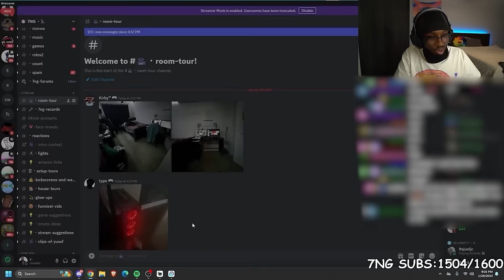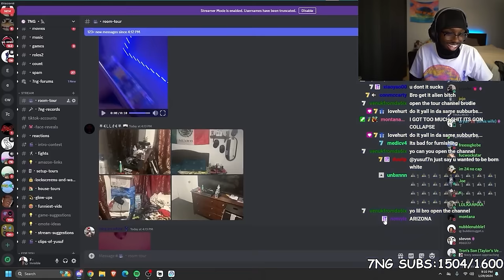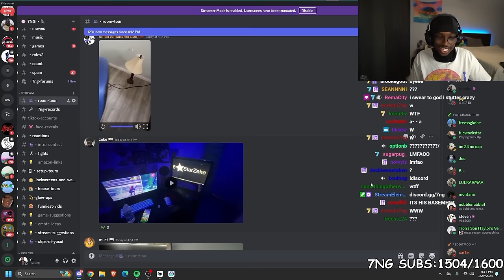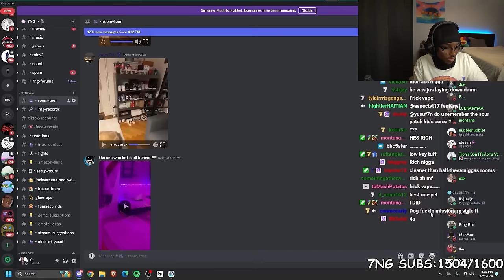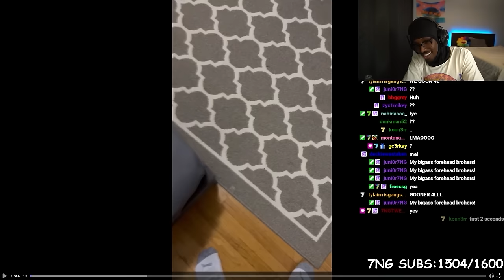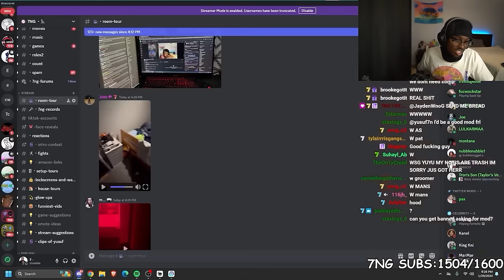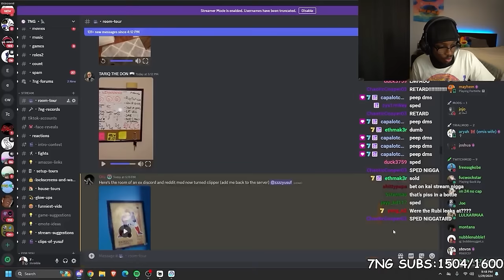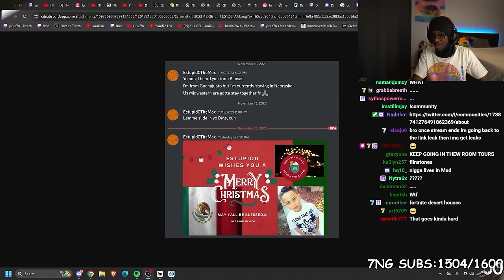Being Jealous Of My Viewer's Room Tours For 34 Minutes..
In This Video Yusuf7n reacts to viewers' room tours